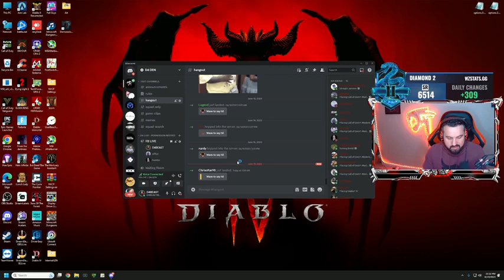Epic gas game play 😎 rt56